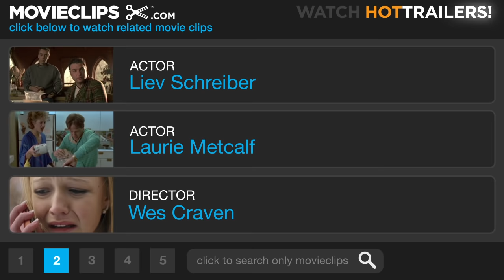Scream 2 (12/12) Movie CLIP - That... Was Intense (1997) HD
CLIP DESCRIPTION:
Cotton Weary (Liev Schreiber) makes a decision on whether to save Sidney (Neve Campbell) from the hands of the insane Debbie Salt (Laurie Metcalf), aka Billy Loomis' mother.

FILM DESCRIPTION:
A year after the monstrous success of 1996's neo-slasher flick Scream, director Wes Craven and screenwriter Kevin Williamson reunited for this follow-up. Since viewers last saw the characters, nosy newswoman Gale Weathers has written a sleazy best-selling book based on the events of the first film, a book that has been adapted into a Hollywood film called Stab, starring Tori Spelling as Sydney Prescott. The real Sydney (Neve Campbell) has since gone away to college in Cincinnati in hopes of leaving the horrific events of her past behind her. Unfortunately, at a showing of Stab, two college students are murdered in a fashion that is reminiscent of the slayings that took place back in Woodsboro. Suddenly, Sydney, her pal Randy (Jamie Kennedy), and dopy deputy Dewey (David Arquette) find themselves once again pursued by a ruthless masked killer. Among the other potential killers and victims are Sarah Michelle Gellar, Laurie Metcalf, and Liev Schreiber.

CREDITS:
TM & © Miramax Films (1997)
Cast: Neve Campbell, Liev Schreiber, Laurie Metcalf
Director: Wes Craven
Producers: Daniel K. Arredondo, Cary Granat, Cathy Konrad, Daniel Lupi, Marianne Maddalena, Nicholas Mastandrea, Julie Plec, Richard Potter, Andrew Rona, Bob Weinstein, Harvey Weinstein, Kevin Williamson, Chadbyrne R. Dickens
Screenwriter: Kevin Williamson